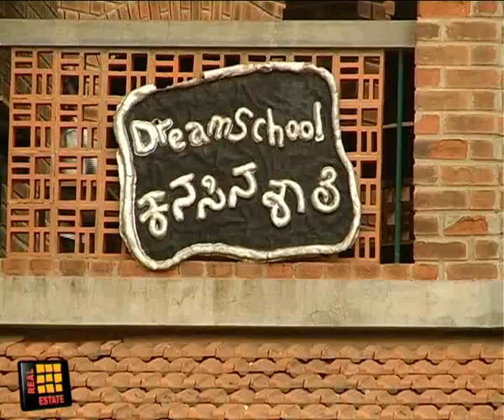DREAM SCHOOL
Feature on the architecture of  a unique school located in Bangalore that aspires to  take care of educational needs of  underprevileged children including rescued child labourers